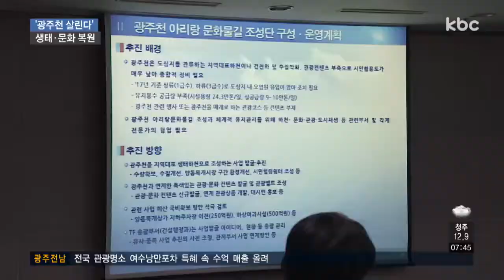광주천에 '아리랑 문화물길' 만든다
광주천의 생태를 복원하고 관광자원을 확보하기 위한 본격적인 논의가 시작됐습니다.

메마른 광주의 물길을 살리기 위해 수량을 확보하고 주변 문화유산들과의 연계성을 높여야 한다는 의견 등이 제시됐습니다.